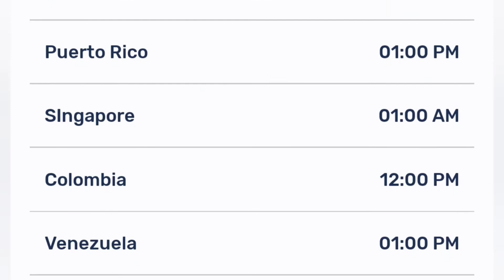Rent-A-Girlfriend Season 2 Episode 3 Release Date